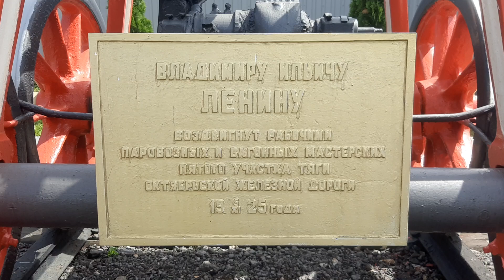Москва. Памятник В.И. Ленину в депо (25.06.2024)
Уникальный памятник вождю пролетариата в депо за Ленинградским вокзалом. Немного оборванно из за охранника который прибежал и запретил снимать видео.
Памятник установлен рабочими вагонных и паровозных мастерских 5-го участка тяги Октябрьской железной дороги 19 ноября 1925 года.